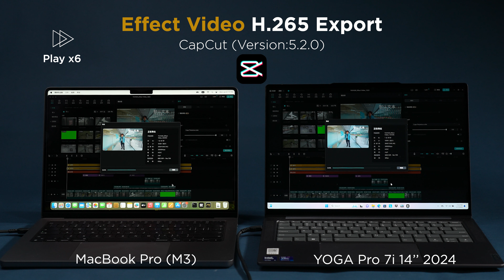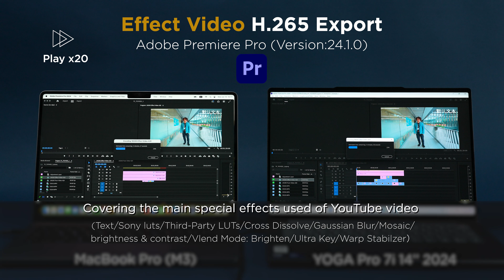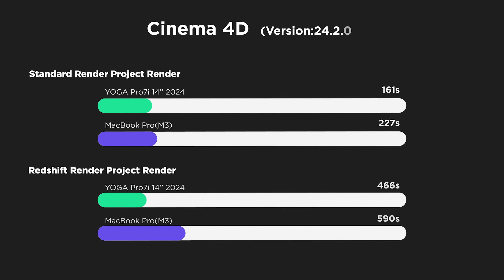Yoga Pro 7i 14" 2024 vs MacBook Pro M3: Which Packs a Punch?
Creative Apps Showdown: Lenovo Yoga Pro 7i 14" vs MacBook Pro M3!

Get ready for an electrifying face-off between the Lenovo Yoga Pro 7i 14" and the MacBook Pro M3 as they go head-to-head in a series of demanding creative app performance tests. From Adobe Premiere Pro to Cinema 4D, find out which laptop is the ultimate choice for photographers, videographers, designers, and 3D artists.